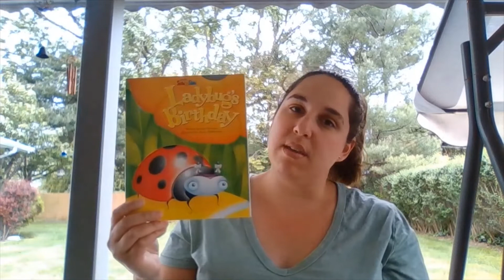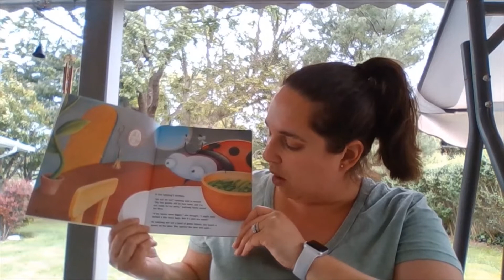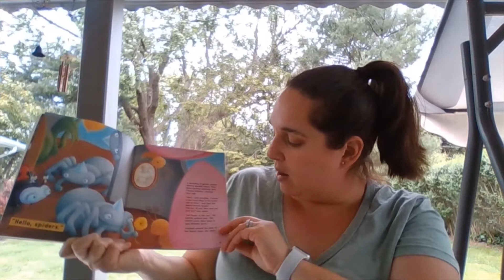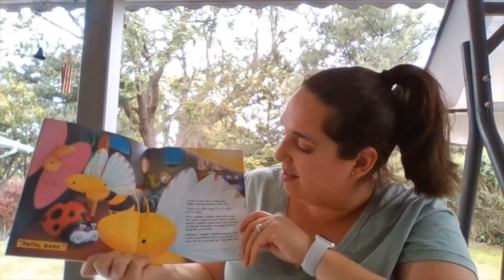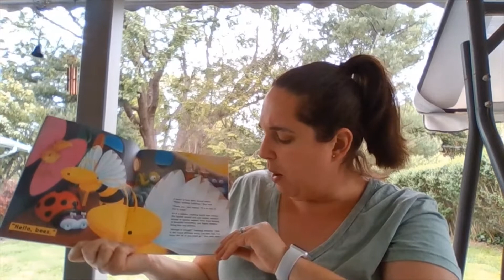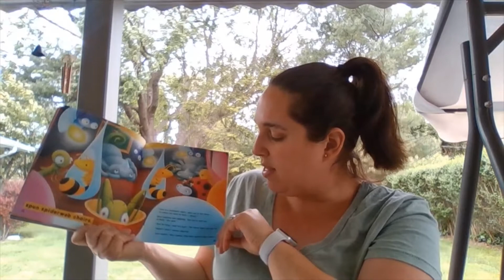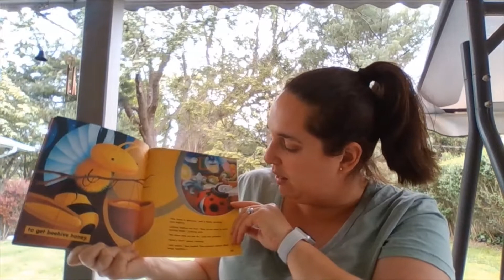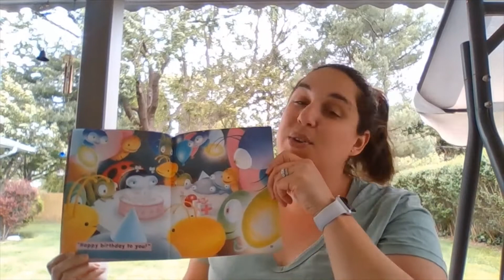READ A LOUD: Miss Jenn - Ladybug's Birthday